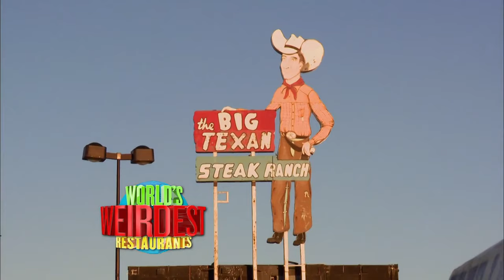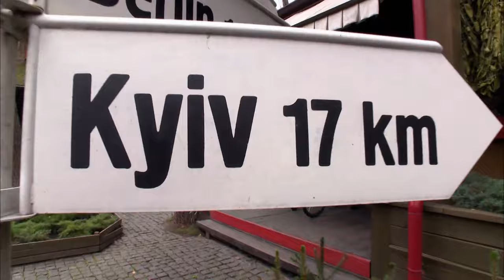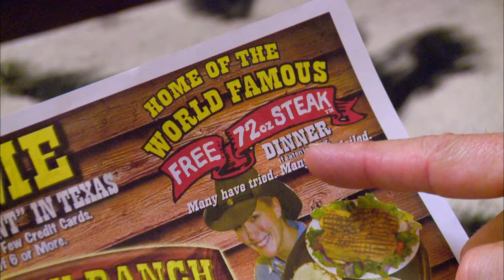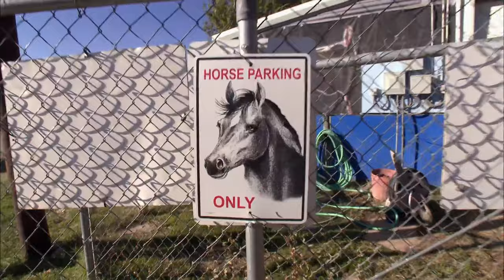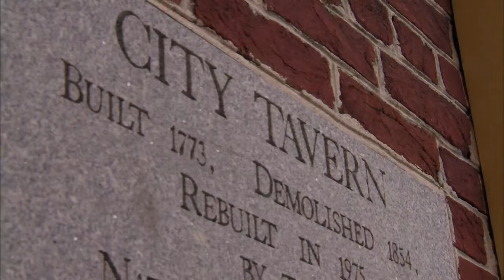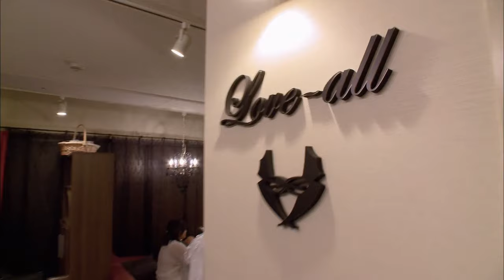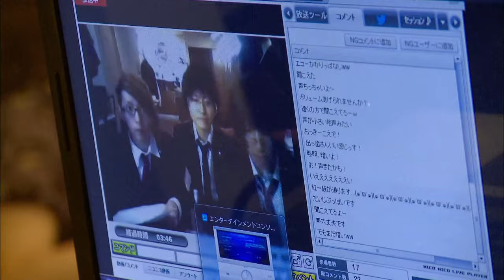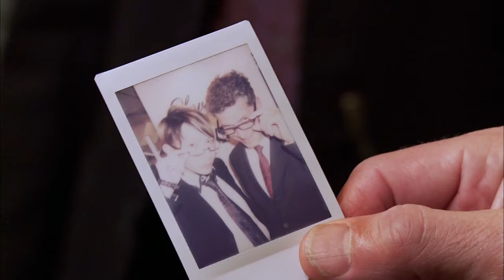Wild West Feasts at Big Texan - World's Weirdest Restaurants - S02 EP14 - Reality TV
Embark on a culinary journey with World's Weirdest Restaurants as we explore unique dining spots worldwide. In Ukraine, experience the nostalgia of the Cold War era at Partisan Forest, where patrons indulge in military-style dishes served in ration tins. Then, head to Texas for an epic steak-eating challenge at Big Texan Steak Ranch, home to the legendary 72-ounce steak. In Philadelphia, dine at City Tavern, a historic gem offering 18th-century-inspired fare amidst a colonial ambience. Lastly, jet off to Tokyo's Love All Cafe, where Japanese-Italian fusion meets boy band charm, creating a dining experience unlike any other.

Prepare your taste buds for a culinary adventure like no other with World's Weirdest Restaurants. Join host Bob Blumer as he takes you on a global gastronomic journey to the quirkiest and most extraordinary eateries. From catapulted chicken to dancing robots serving sushi and sculptures made of pure pig fat, this series serves up a smorgasbord of eccentric dining experiences. Each episode presents four jaw-dropping and taste-topping restaurants, making every moment a flavourful, mind-bending delight.